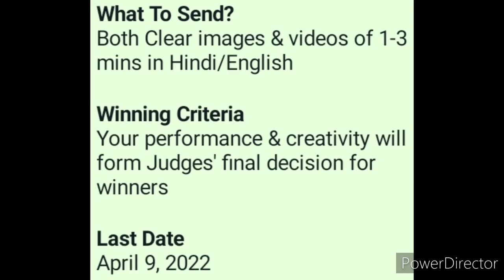Online Competition 2022🔥😱Win Trophy🏆Medals🥇Momento😍Drawing, Painting, Speech, Dance, Story, Dressing